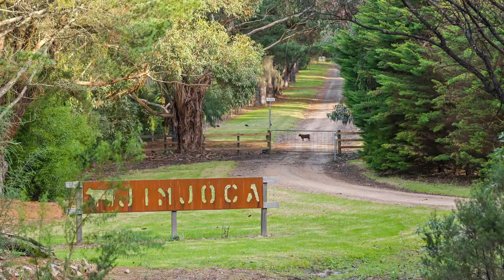7 Old Bittern Dromana Road, Merricks North - For Sale with Homes & Acreage